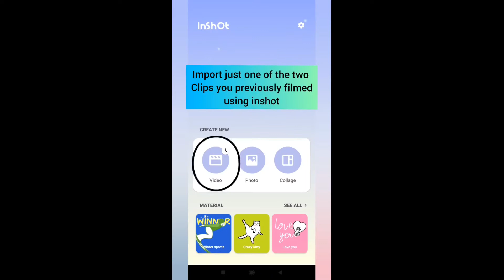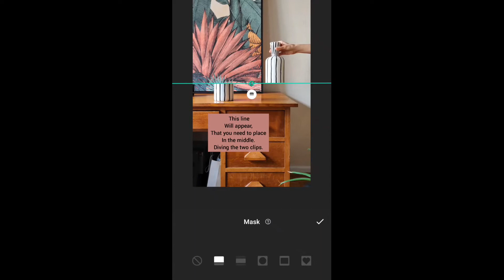Inshot app tutorial | New trick using multiple video in one screen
here is a FREE video editor tutorial using inshot , add multi-screen video in inshot.
*Keep in mind that your phone needs to be on a tripod and your videos filming the same exact overall scene ,otherwise you'll not have matching videos to edit .

Latest 2021 new and updated.

▶ ABOUT OUR CHANNEL:
Our channel is uploading multiple kinds of topics and We cover lots of cool stuff in this channel.